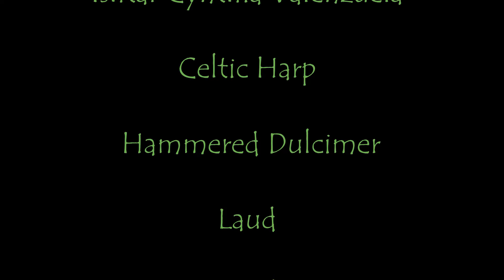Concierto Celta Medieval 2021. Cynthia Valenzuela.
Arpa Celta, Laud, Santur, Voz.- Cynthia Valenzuela
 Bansuri.- Santiago Ruiz
. Reviviendo el espíritu de nuestros ancestros y coocreando en el momento presente. Descubre estas sorpresas.

 Celtic Harp, Laud, Santur, Bansuri, Vocals. Reviving the spirits of our ancestors and coocreating in the present moment. Discover these presents.